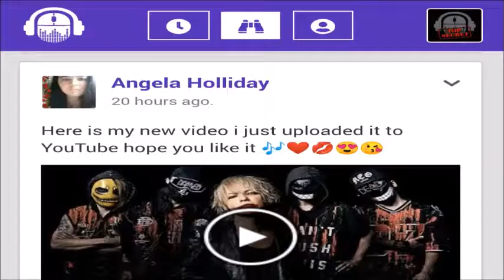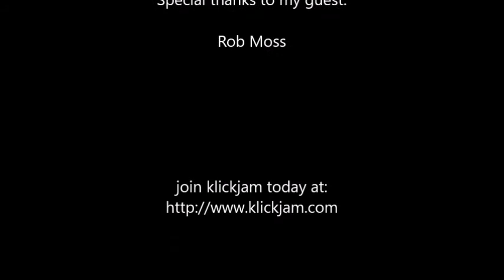Paul Mash TV Episode 252 Rob Moss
This time, from Los Angeles, California, I interview Rob Moss. Check it out.